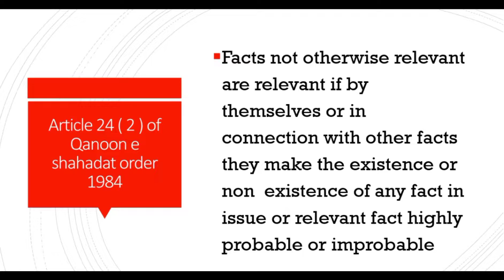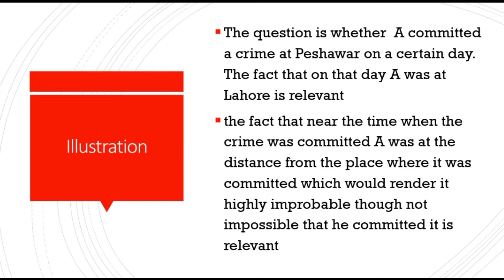Plea Of ALIBI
This video is about defence of alibi..How can an accused take plea of alibi??